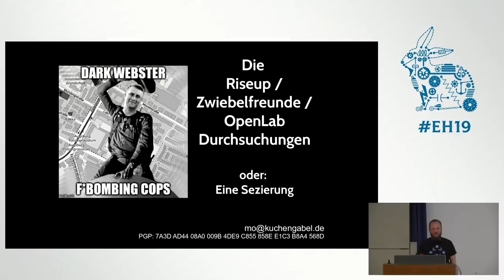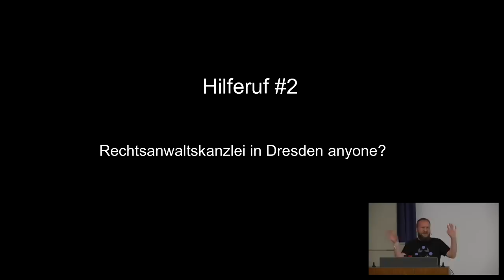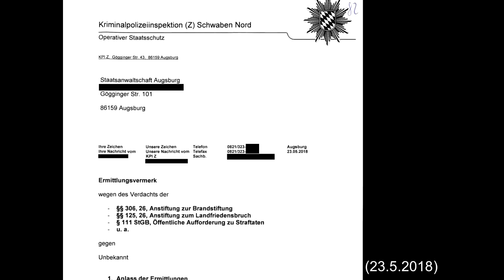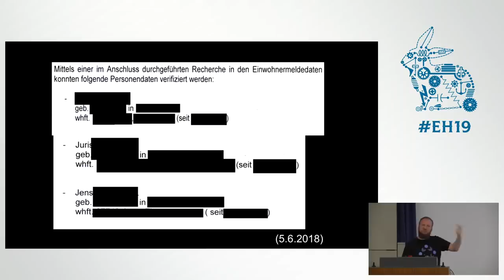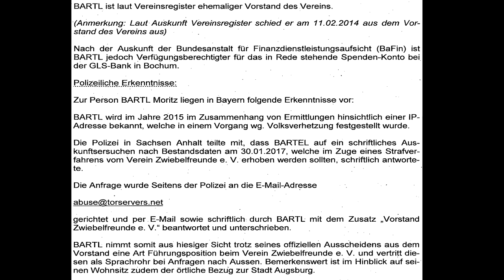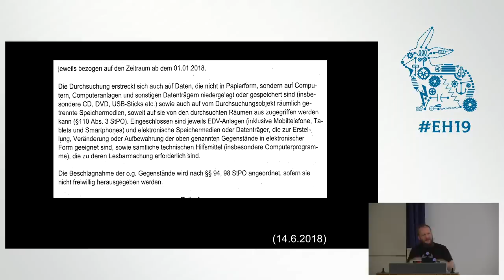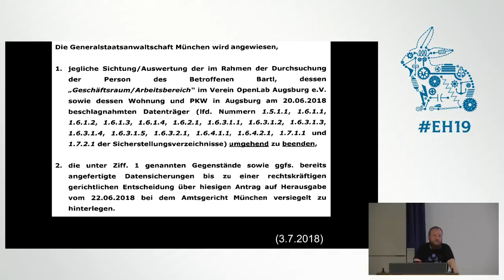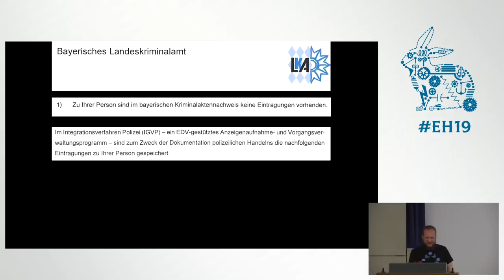Easterhegg 2019 - Die Zwiebelfreunde/Riseup Durchsuchungen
Mitte 2018 wurde durchsucht. Ein Blick auf die Akten, die Rechtslage, und Ideen für die Zukunft.

Es gibt schon einige Vorträge zur rechtlichen Situation und Verhaltenshinweisen bei Hausdurchsuchungen. Hier möchte ich etwas detaillierter auf die Durchsuchungen bei den Zwiebelfreunden eingehen, mit netten Zitaten aus den Ermittlungsakten, und zwischendrin Inspiration für technische Maßnahmen und Projektideen bieten, die wir seitdem so diskutiert haben.

mo